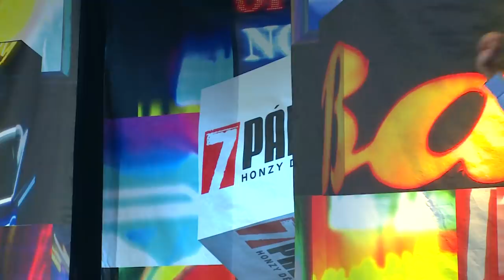2. Mirai Navrátil (8. 1. 2020, Malostranská beseda) - 7 pádů HD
Hosté: 1. Tomáš Verner, 2. Mirai Navrátil, 3. Josef Trojan, 4. Eva Burešová

Dvě slavné osobnosti pocházejí z města Ógaki - japonský wrestler Hiroši Tanahaši a český zpěvák Mirai Navrátil, zakladatel skupiny Budoucnost  (japonsky: Mirai), který o sobě říká: "Lidi si někdy myslí, že jsem chytrej, ale spíš jsem průměrnej analfabet!”